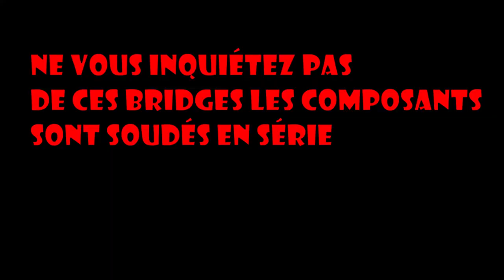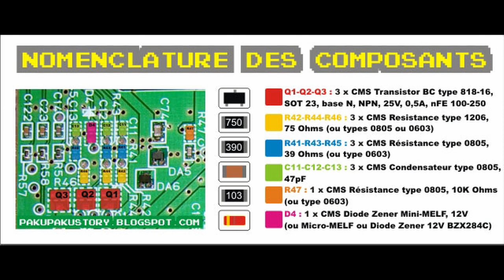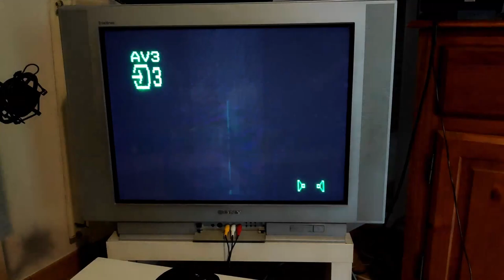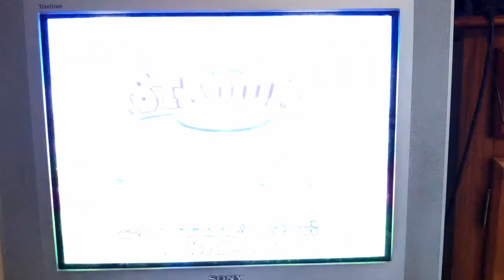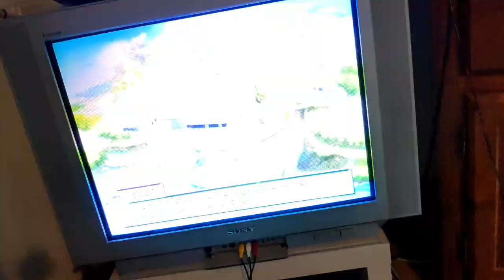N64 RGB Mod - améliorer la qualité d'image de sa console NUS-001 FRA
Salut les amis. Aujourd'hui on upgrade de la N64 et ça fait plaisir !

Bon visionnage 😉